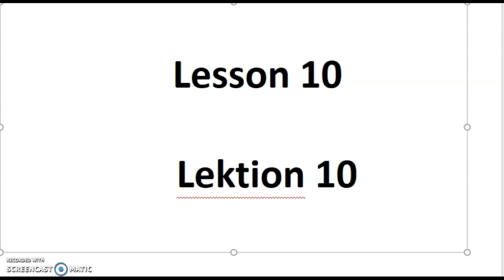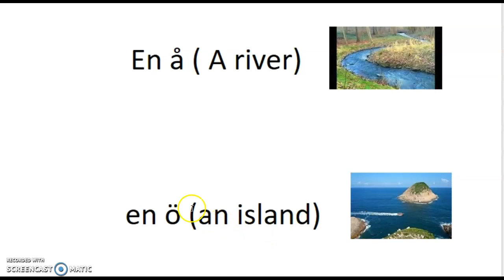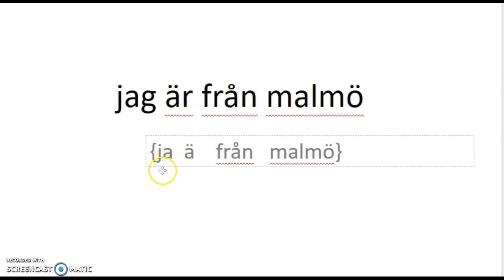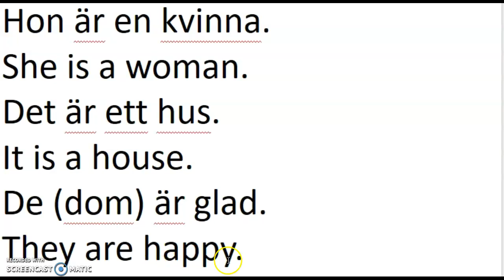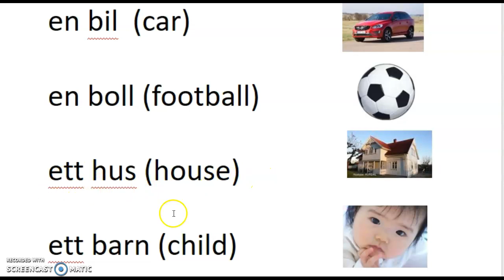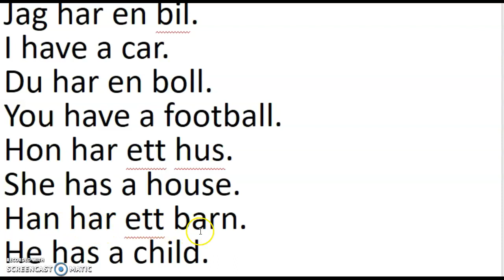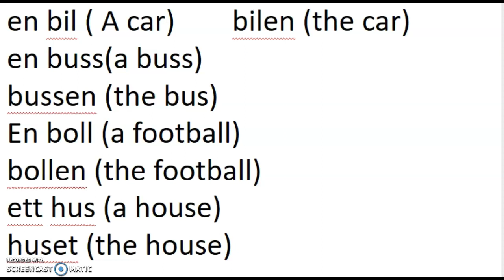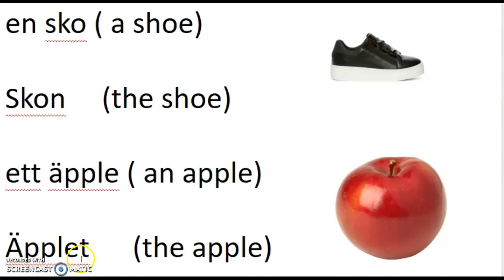lesson 10.. learn swedish with me,, nouns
in this lesson you will learn how to pronounce and  use some swedish words like ä,å and ö. also you will learn about nouns and use of ar and har. so good luck :)